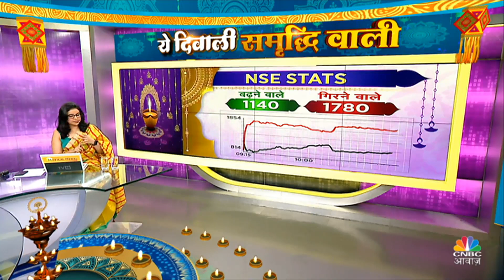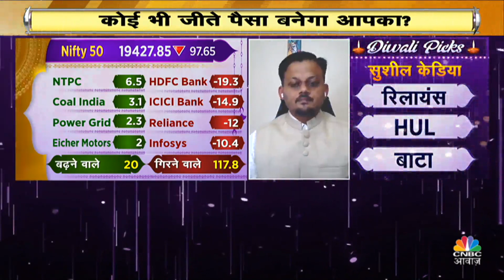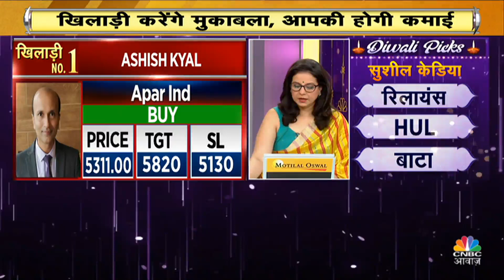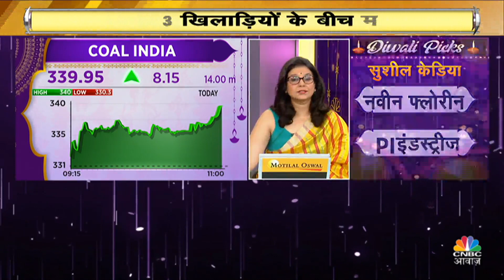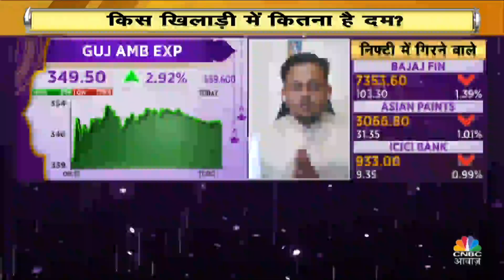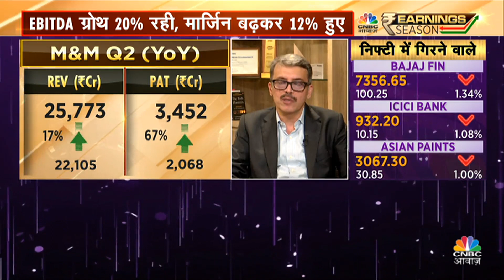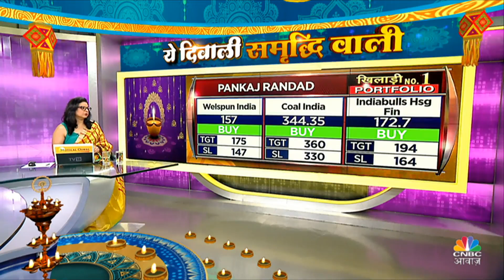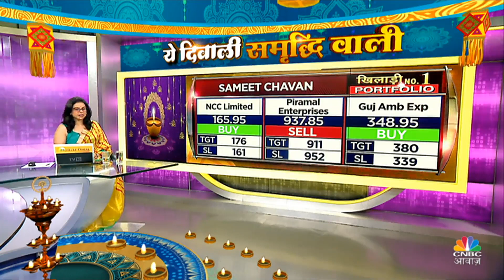3 दिग्गज खिलाड़ियों के बीच Portfolio का दमदार मुकाबला, कौन मारेगा बाजी?|Khiladi No.1 | Business News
n18oc_business